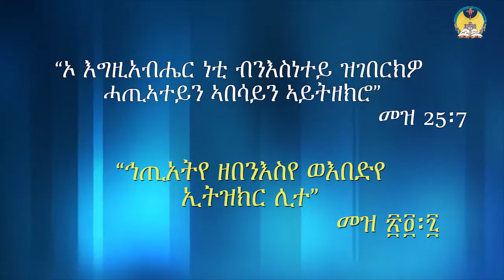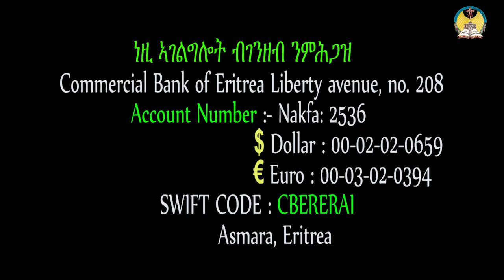lisan tewahdo web TV: ስብከት "ኦ እግዚአብሔር ነቲ ብንእስነተይ ዝገበርክዎ ኃጢኣተይን ኣበሳይን ኣይትዘክሮ"